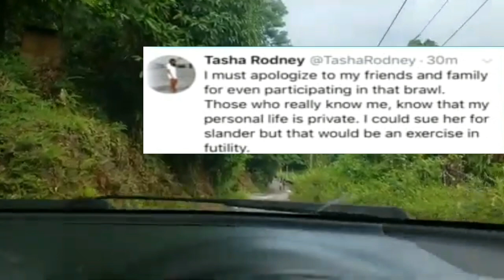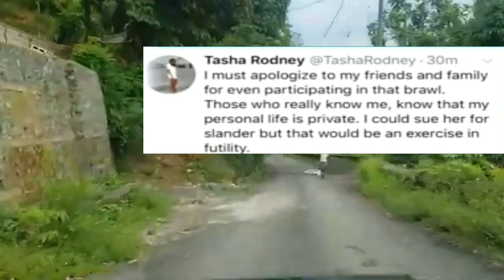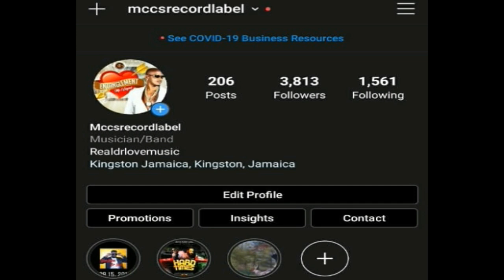BUJU BANTON W0MAN APOLOGIZED AFTER D!SSING H!S DAUGHTER + DR LOVE BLA$T BUJU BANTON